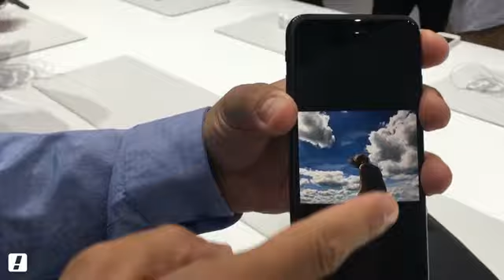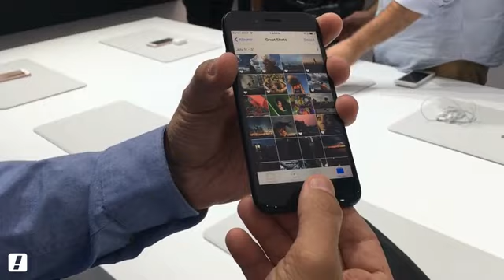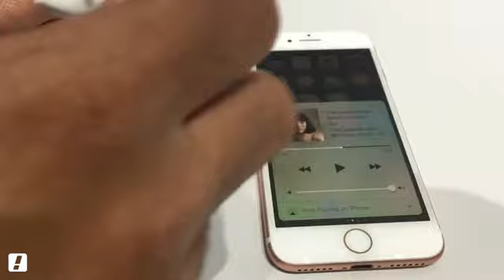שי מזרחי סקירת אייפון 7 בעברית | סקירת אזניות AirPods | סקירת אפל ווטש Series 2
סקירה ראשונית מאירוע ההשקה שהתקיים בסן פרנסיסקו, של שלושת המוצרים: אייפון 7 בצבע JetBlack, אזניות AirPods והשעון החכם החדש מבית אפל - Apple Watch Series 2.
בהמשך אעלה סקירה מקיפה ומושקעת יותר. באירוע של אפל היה המון לחץ על המכשירים ולא היה ממש זמן להתכונן לסקירה ומקום לעבוד :)
תהנו!